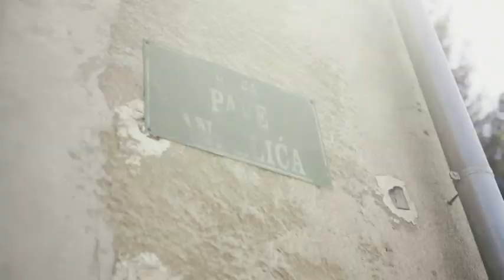Razgovor sa: Berin i Fadil Buturović // live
Radiotelevizija Bosne i Hercegovine